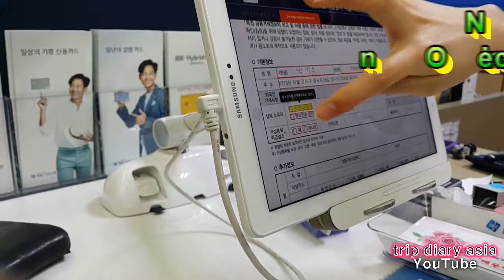仔细看韩国，韩国银手续将不需纸。 Korea bank will no need paper for filling form.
在韩国医院普及用触摸屏。几乎看不到纸了。去年开始韩国IBK 银行进行引用触摸屏与贴纸手续。为了环保我很支持。From Last year, Korea IBK adopt screen pad on the process in Bank job. I hope it would helpful to save earth environment.